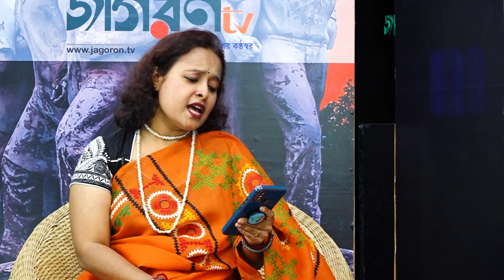Aaj Noy Gun Gun Gunjon Preme | Rania Alam | Music